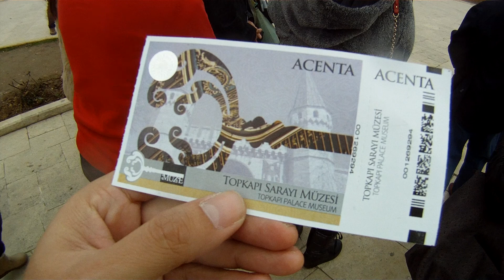Turkey ทางเข้าฮาเร็ม พระราชวังทอปกาปิ Topkapi Palace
Place : Turkey
Time : 26 Dec 2013 - 2 Jan 2014

เพื่อนๆสามารถติดตามกันได้ในอีก 2ช่องทางครับผม